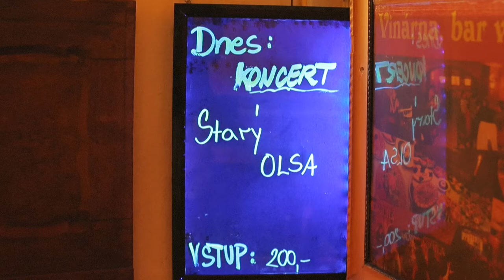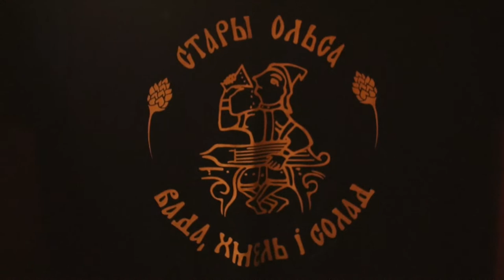STARY OLSA (Belarus) in Prague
Это было выдающейся зрелище: сплясали, спели, встретились со старыми друзьями!
Спасибо Stary Olsa за музыку, настроение, Dzianis Lameika и Таццяна Цімошчанка (Tatiana Tsimoshchanka) за организацию веселья, зрителей за эмоции и танцы, Mandragora за предоставленную площадку!
Превосходно провели время, все стали ещё дружнее!